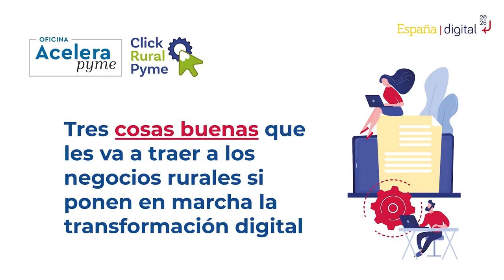Consejos sobre transformación digital en el ámbito rural, por Raúl Ordóñez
Raúl Ordóñez, @jasp, Digital Coach, fue el ponente en el evento de presentación de la Oficina Acelera Pyme, Click Rural Pyme, en Cantabria el 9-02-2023-

La charla estuvo orientada a los beneficios de la digitalización de las pymes y personas autónomas en los entornos rurales.

Los Grupos de Acción Local de Campoo Los Valles, Saja Nansa y Valles Pasiegos de Cantabria despliegan el proyecto “Click Rural Pyme”, en colaboración con la entidad pública Red.es, para promover, asesorar y acompañar a las pymes, personas autónomas y emprendedoras de sus comarcas en los procesos de transformación digital.

LinkedIn, Twitter, Instagram, Facebook: @clickruralpyme

Las Oficinas Acelera Pyme, puestas en marcha en toda España por Red.es, entidad pública adscrita al Ministerio de Asuntos Económicos y Transformación Digital a través de la Secretaría de Estado de Digitalización e Inteligencia Artificial, cuentan con un presupuesto global de 23,8 millones de euros, de los cuales Red.es aporta hasta el 80% del presupuesto subvencionable y las entidades beneficiarias el resto. Las actuaciones están financiadas por el Plan de Recuperación, Transformación y Resiliencia a través de los fondos Next Generation EU, en el marco de la agenda España Digital 2025 y el Plan de Digitalización de Pymes 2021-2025, cuya cuarta medida del eje de actuación “Digitalización básica para las PYMES”, incluye la creación de una red de Oficinas Acelera Pyme.